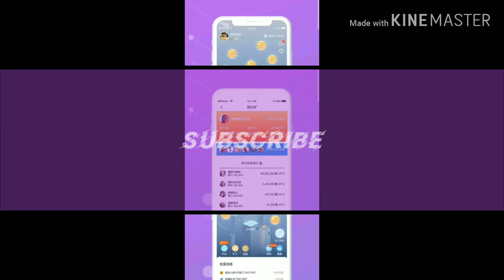EARN FREE MONEY using your Android Mobile Phone | new lunch application 2020 | Link below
and comment your payment method

• Coinbase - XRP wallet address
• or something you wanted to your payment's

Via BTC pool is offering a free Hashrate for Cloud Mining Pool for new User's this 2020 .
Sign up and start mining now .

Input code : 353554

Similar to Application : 👇👇👇
Come to HappyEX and trade, register to receive 100USDT, we gift iPhone XS MAX as a surprise!

                    ⚠️ 📢 ATTENTION 📢 ⚠️

Passive Money Browser
Earn money by browsing : ⬇️ 💸💸💸

Best Crypto Currency Secured Wallet and No Fees
Earn 25$ Dollar BTC for signing up : 👇 💵💵💵

   👍 GCASH
Dont Have Gcash Account ? ⬇️
Sign up for Gcash to get Free 70php : 👇 👇 💲💲
Hi, I've been loving GCash so far, and was hoping you'd join me. I've shared PHP 70 worth of freebies for you to try it out

                     ⚠️ 📢 ATTENTION 📢 ⚠️

🔔 📲 NEED A PASSIVE INCOME ? 👇

Store your CRYPTO and Earn passive INcome : ⬇️
Passive Wallet Earning's while sleeping : 👇 💸💸

Earn interest to your CRYPTO in just 12 hours
BITRUE : 👇 💲💸💲

Want to Earn BTC daily with automatic trading
Join us and Earn free daily BTC with Automatically trading for your CRYPTO

🔔 JUST PLAY AND EARN 📲
👍 Weekly payout, every Tuesday 👇

Get 2 - 10$  /Week
Earn Free LTC : 👇👇👇 💲💵💲

 ⚠️ 📢 ATTENTION 📢 ⚠️ 📢 ATTENTION 📢 ⚠️

Play and Earn Real Money
Mined Hora Token in simple way : 👇 💲💲💲

Dollar free AIRDROP  💲💵💲💵
I've just predicted the future of Bitcoin! You should too :) Use my reference code UTXS3GI to signup at : ⬇️

Install and get free dollar from 1$ upto 7$ for sign up : ⬇️ 💲💵💲💵

Earn money while sleeping: 💲💵💲💵
Let the Cloud Earning begin!

3-1 Mined App
New Free Mining for BTC-ETH-USD for Free
Free dollar for signing up every day : ⬇️ 💲💵💲

Earn cash by playing a game!!! ⬇️ 💲💵💲💵

Mine free to your laptop and pc for free!! ⬇️ 💸💸

Earn free btc mining, no investment! ⬇️ 💲💵💲

World famous Legit paying App
Earn money by answering YES or NO: ⬇️ 💲💵💲

Mined ETH
Mining investment : 🔻💲💵💲💵